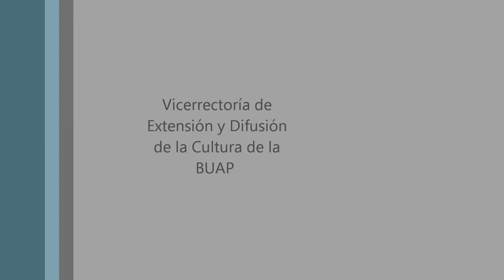CORO DE LA BENEMÉRITA UNIVERSIDAD AUTÓNOMA DE PUEBLA